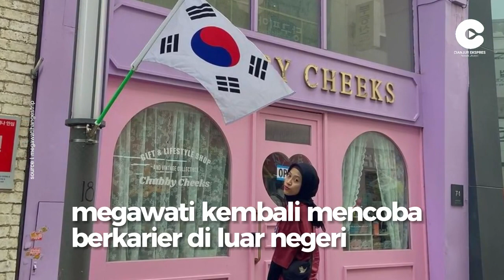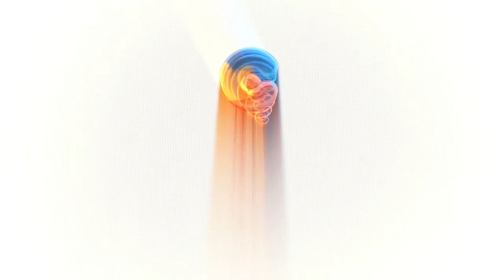Viral di Korea, Megawati Hangestri Atlet Voli asal Jember